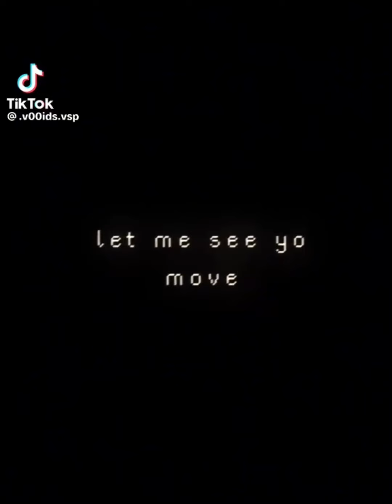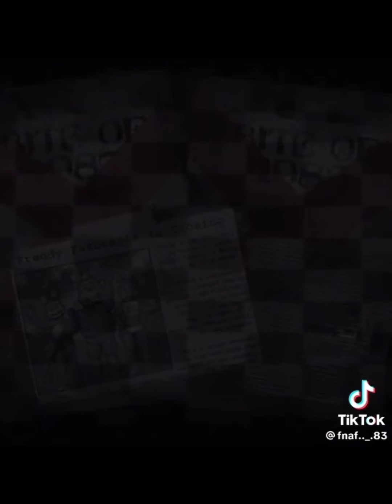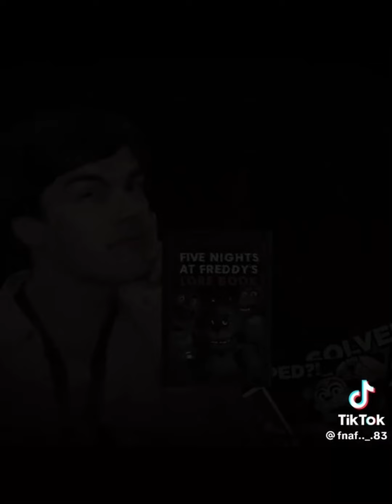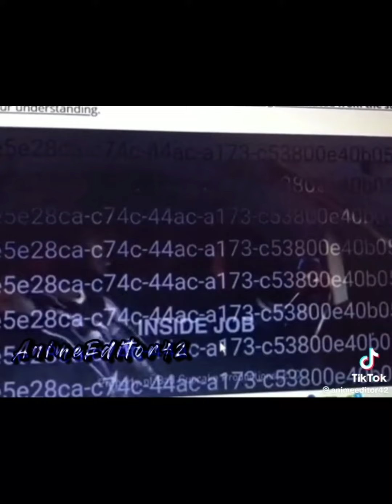Random and FNAF(lil longer video)